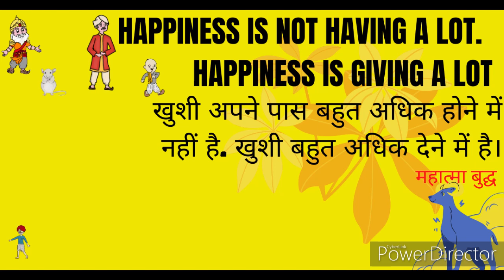हिंदी कहानी - अनमोल उपहार, Hindi story anmol uphaar। प्रेरणादायक अच्छी नैतिक शिक्षा। खुशी का मंत्र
प्रेरणादायक हिंदी कहानी - अनमोल उपहार, Hindi story anmol uphaar। अच्छी नैतिक शिक्षा, खुशी का मंत्र
लोककथाएं सिर्फ पुरानी नहीं होतीं। कई कहानियां नए दौर में भी जन्म देती हैं। ऐसी ही कहानी है अनमोल उपहार। ये कहानी मैंने नहीं लिखी पर जैसी मिली आप तक बढ़ा दी। कहानी छोटी सी है पर एक अनमोल सीख के साथ। इस प्रेरणादायक कहानी को सुनिए और  समझिए जीवन का अहम मंत्र